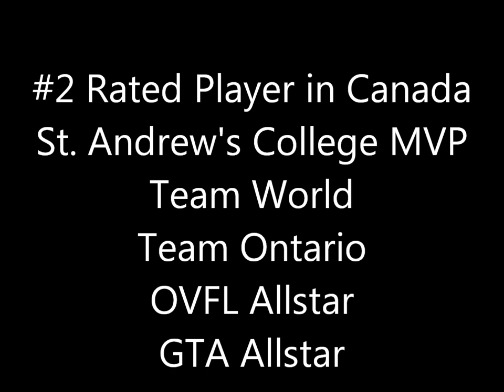Peter Godber - SAC Saints # 50 - 2012 Highlights